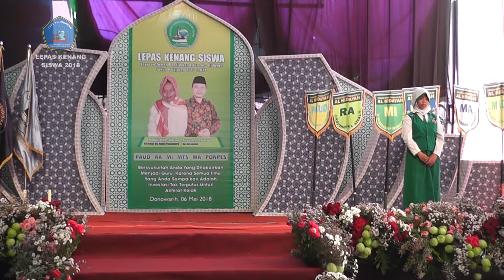LEPAS KENANG SISWA YTPI AL HIDAYAH 2018 part #2